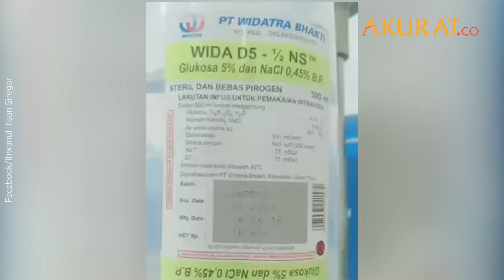RS di Kotapinang Beri Cairan Infus Kedaluwarsa ke Pasien Balita, Keluarga Tak Terima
Rumah Sakit Umum Daerah (RSUD) Kotapinang, Kabupaten Labuhanbatu Selatan (Labusel), Sumatera Utara diduga memberi cairan infus kedaluwarsa kepada pasien balita.

NASKAH: Fandi | FOTO: Facebook/Ihwanul Ihsan Siregar |
VIDEO: Facebook/Ihwanul Ihsan Siregar
VIDEO EDITOR: Risma Afifah | Agustus 2021